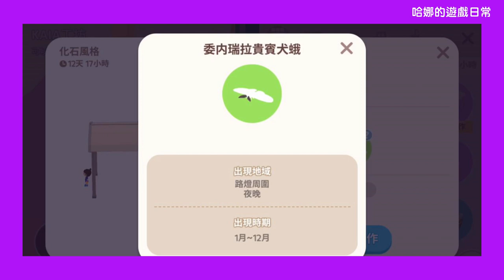【天天玩樂園】恐龍越野車速度多少？暴龍服飾會發光嗎？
感謝 Hankl  瘋霖團長 贊助開箱
哈娜LINE社群開放囉＼( ^▽^ )／
請點選以下連結加入社群~
可自訂大頭貼照片與暱稱、不用擔心洩漏個資喔